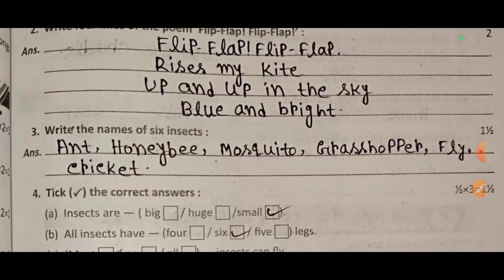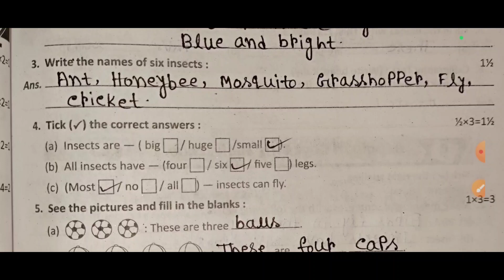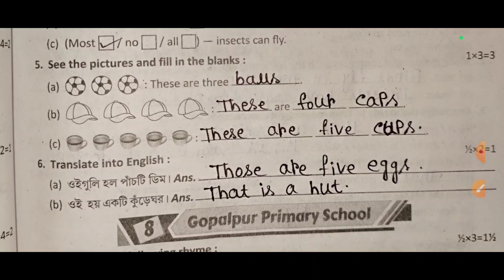Class 2 RAY & MARTIN QUESTION BANK 2024 English,School-7, second summative evaluation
নমস্কার @Abhisektalk   ইউটিউব চ্যানেল এ সবাইকে স্বাগত জানায়।আজ আমরা রায় ও মার্টিন এর প্রশ্ন বিচিত্রার English বিষয় থেকে 7 no স্কুলের প্রশ্ন নিয়ে আলোচনা করব।

দ্বিতীয় শ্রেণী রায় ও মার্টিন প্রশ্ন বিচিত্রা ইংরেজি সমাধান